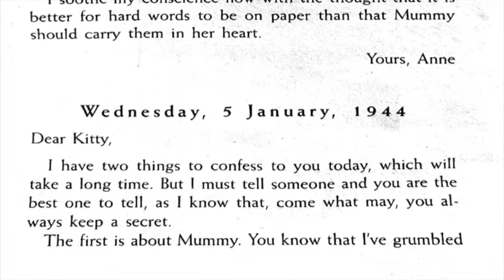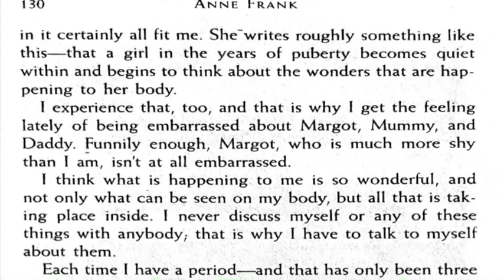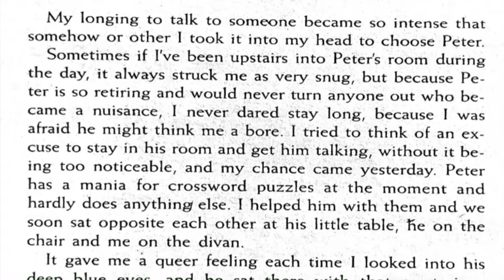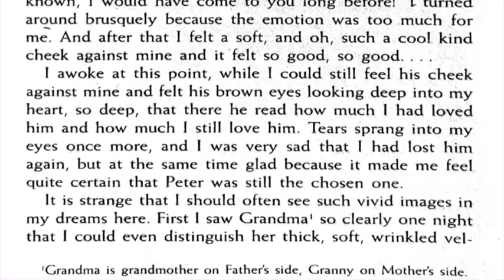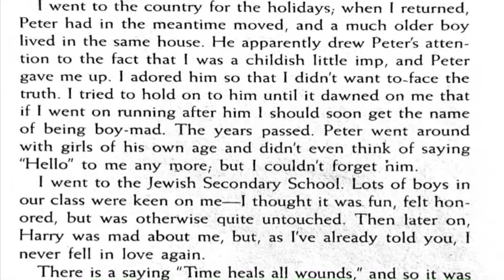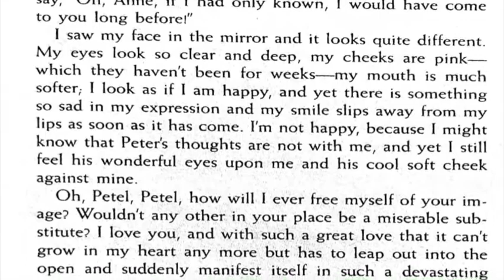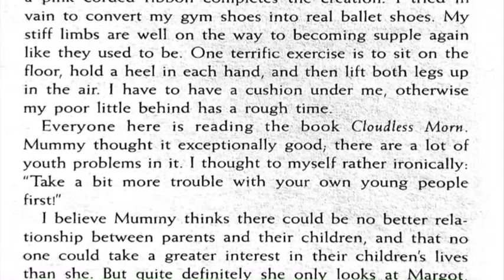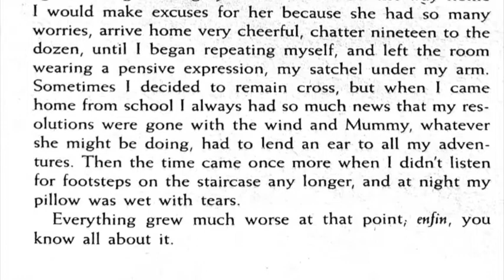128-138 Anne Frank: The Diary of a Young Girl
1944: Wednesday, 5 January through Wednesday, 12 January